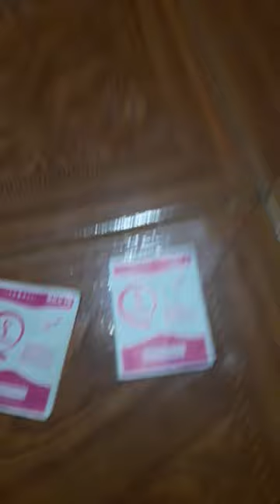vinicius jr vs meshaal barsham figuritas